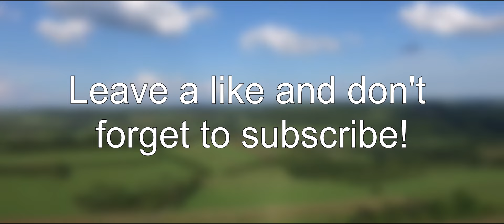DJI Phantom 3 | The German Countryside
Today I share my perspective of the German countryside. In the video you can see multiple horses in a field, a huge forest and an Airberlin plane taking off in the distance!

0:00-4:02